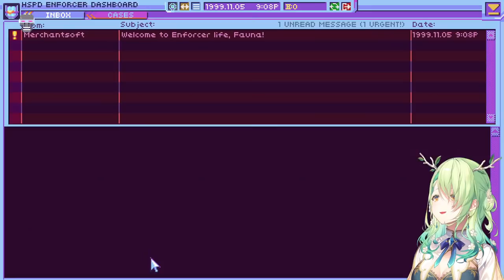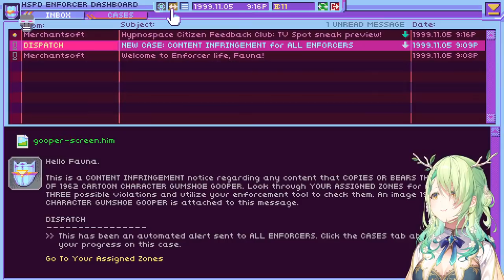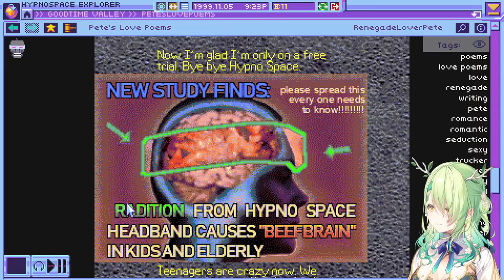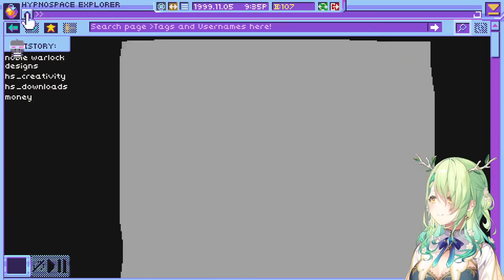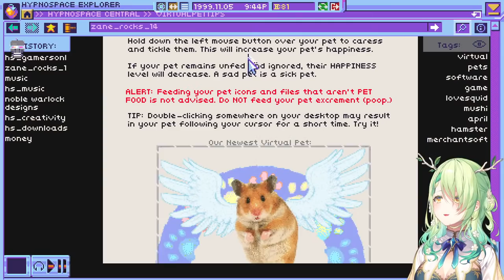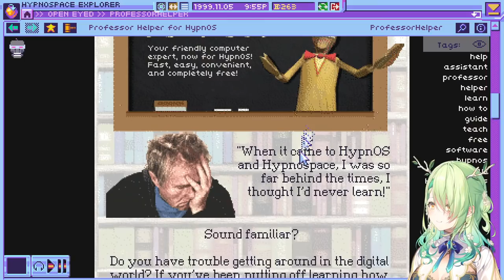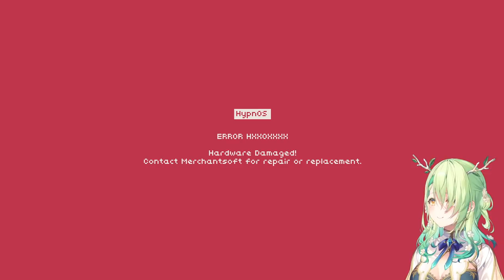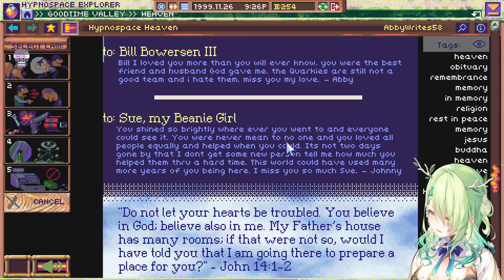【Hypnospace Outlaw】 I saw your browser history, you're under arrest for 90s internet crimes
A game about being the web 1.0 police

This game is being streamed and monetized after confirming with No More Robots.

【 FauForest Rules! 】

使用BGM
□DOVA-SYNDROME